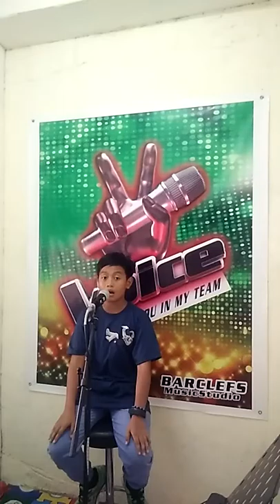Hesus by Moises Maristela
@Barclef Music Studio
Voice coach Shirley Fabella Sarmiento